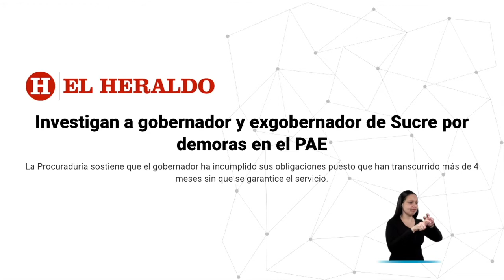LaProcu cuida a los niños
Los derechos de los niños y las niñas prevalecen sobre los demás. Si conoce algún caso de vulneración de sus derechos, denúncielo. Contáctenos a través de nuestra sede electrónica o por nuestra línea nacional 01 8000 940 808.
LaProcu Niñez Niños Niñas Derechos de los niños Derechos niños colombia derechos niños indigenas # derechos de los niños indígenas en colombia # derechos niños niñas y adolescentes colombia